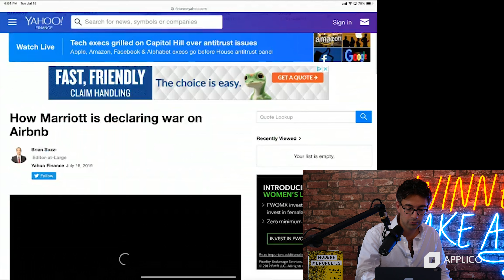Marriott on a Fools Errand | Winner Take All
Marriott has declared war on Airbnb! Alex and Nick talk about why Marriott doesn't have a chance to even be #2 in this space and how Marriott could leverage their brand position to find partnerships as a smart play.